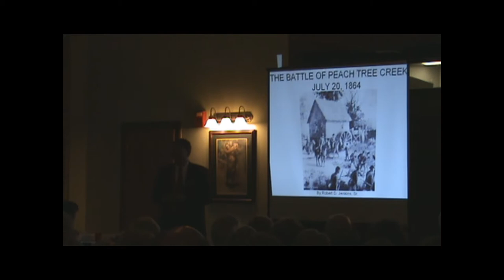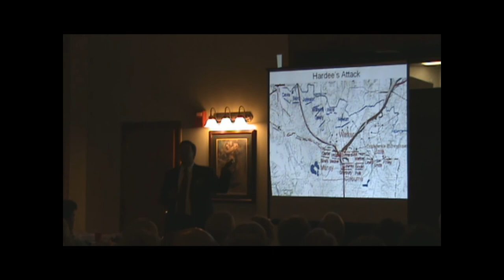Battles for Buckhead Part 8 Battle of Peachtree creek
Civil War historian and author Robert Jenkins discusses the Union and Confederate troop movements in the area of Peachtree Creek during the Civil War. Jenkins presented a program, "The Battles for Buckhead," at the Bobby Jones Golf Club on May 14, 2010, for the Buckhead Heritage Society.